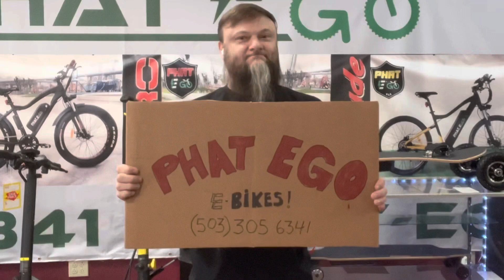Gonna have a good time at Phat-Ego